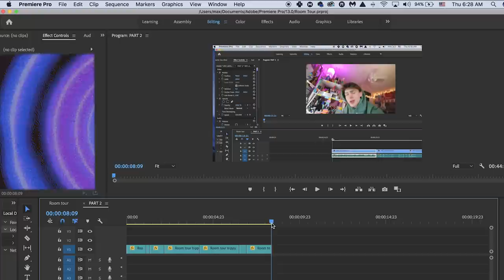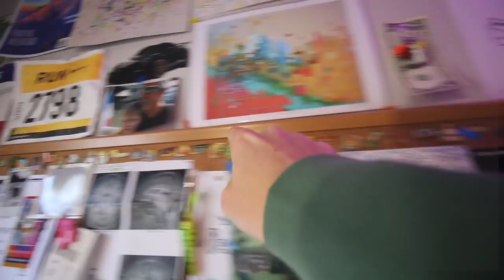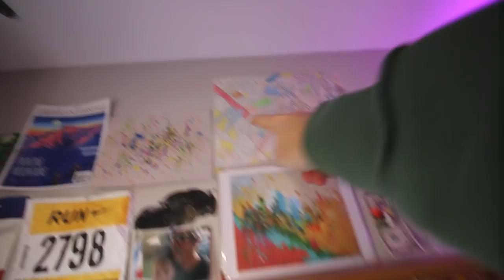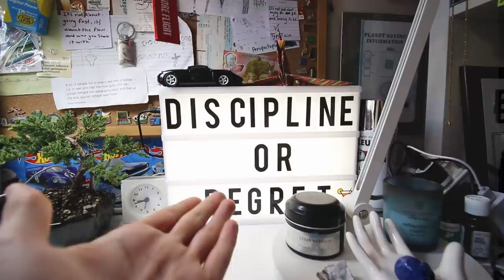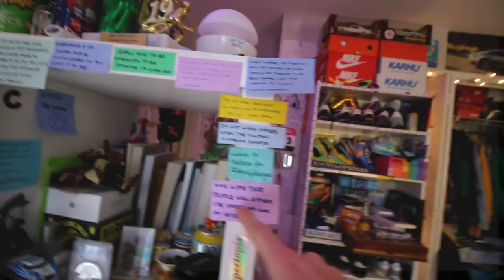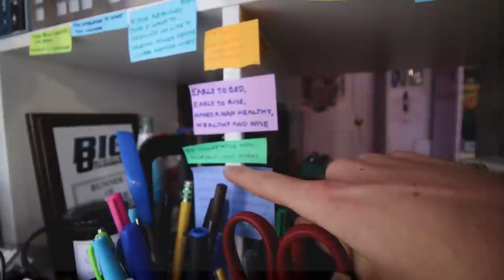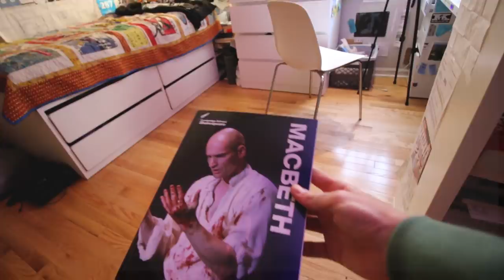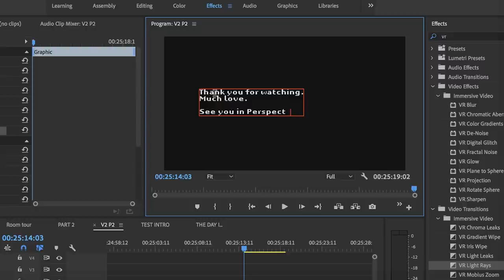Why Minimalism is ruining your life…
The complete opposite of Minimalism.

Send something to be featured in my room!
Max Reisinger
1500 W Main St Unit 1454

Other videos from me:
1. My Top 5 Videos 🚲

Hello! My name is Max Reisinger (Rye - Singer) and I’m a 17-year old student-athlete/entrepreneur/visual creative. I’m currently in my last year in high school and am applying to college/university (wish me luck). I’ve been creating videos here on YouTube since the beginning of 2019 when I moved to France for 7 months with my family. I attended a French public school during my time there and filmed all of my experiences/travels/new perspectives. After moving back to America, I started a business and have continued to film how I use optimism to live a happy, well-balanced life.

My Business: 📦
At the beginning of 2020, I started a clothing brand - Perspectopia (Perspective + Utopia). My ultimate goal with this YouTube channel has always been to create a community and I strongly believe that optimistic perspectives can change your life. So, I decided to create a community based upon these ideas and also decided to create a line of clothing so that you can represent these same ideals.

The first collection launched at the beginning of 2020 where I released a limited round of 100 embroidered champion hoodies. You guys absolutely blew me away and they sold out in less than 9 minutes!!? If you want to support the Perspectopia movement and rep the brand, follow @persptopia on Instagram to get updates on all future drops, updates, and behind the scenes!

I would love for you to join the Perspectopia discord community!
We host weekly game nights, movie nights, discussions on different topics, language lessons, homework help, accountability groups, and much more!

If you’d like to ask me any questions, tweeting @Maxbrsee directly will be the quickest way to get a response!

(I will try to include anything you send in future videos- thank you in advance!)
Max Reisinger
1500 W Main St Unit 1454